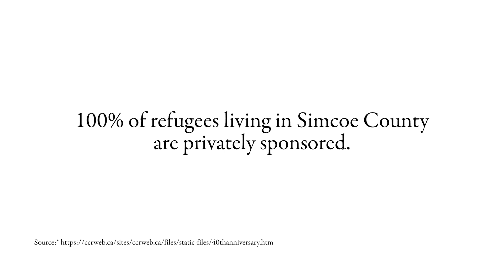Immigrants enrich our communities - Refugees